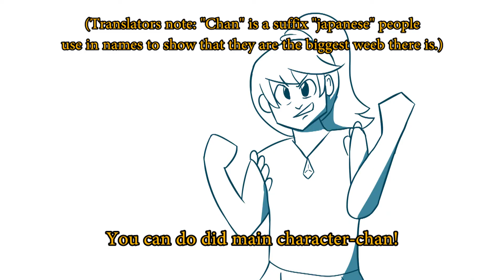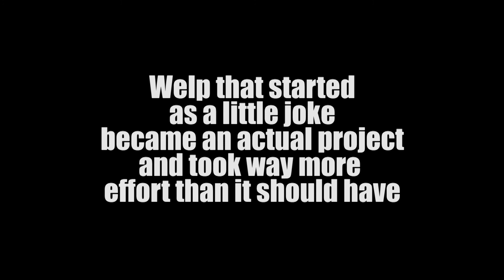When Anime Voice Actor Doesn't Get Paid Enough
Anime Voice acting could be a tough job.
Bit of a maymay for my anime fans out there.

(For leading me her vocal cords)